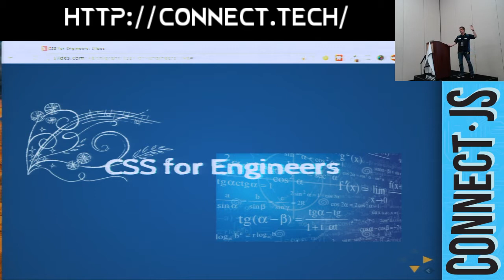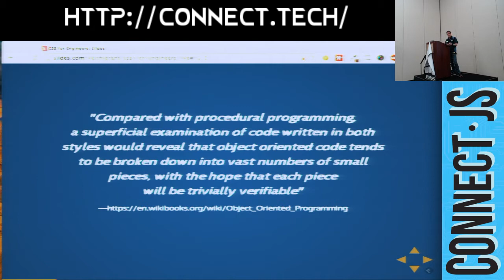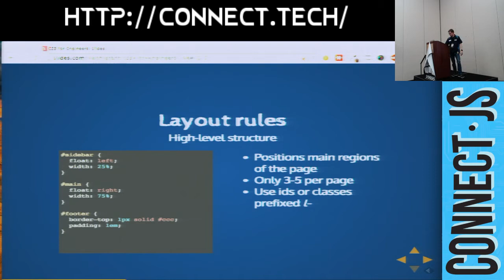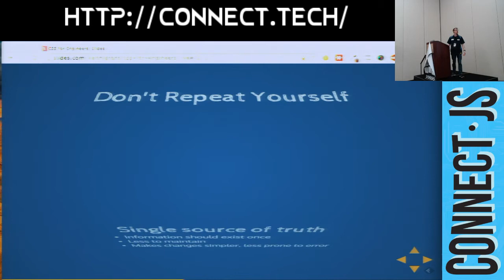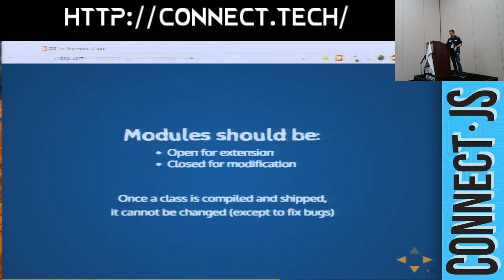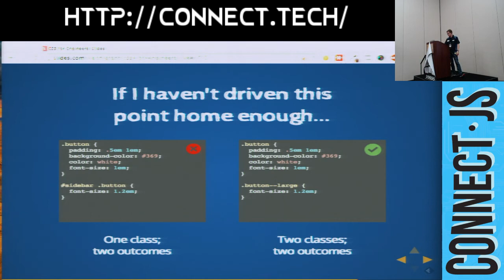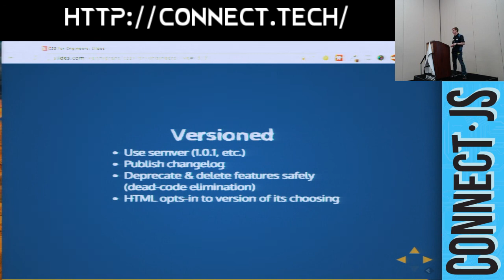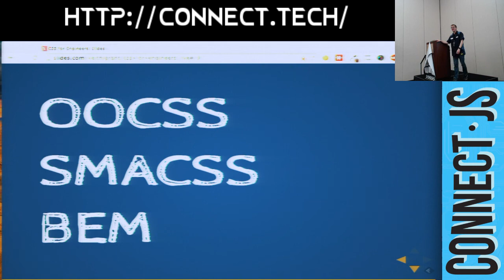Connect.JS 2015: CSS for Engineers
If you think CSS is just for designers who tinker with pixels and colors, think again.  It takes both sides of your brain to write CSS.  If you are a left-brain thinker, come see why CSS is for you, too.

By Keith J Grant

I am a Senior Web Developer at Intercontinental Exchange, where, among other things, I wrote and maintain the CSS for The New York Stock Exchange. I am the author of the upcoming book CSS in Action.